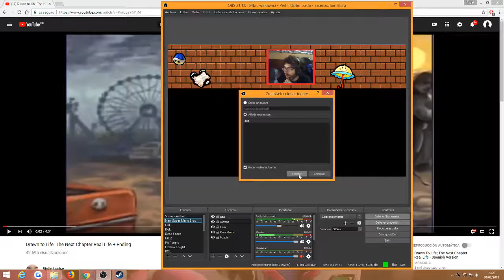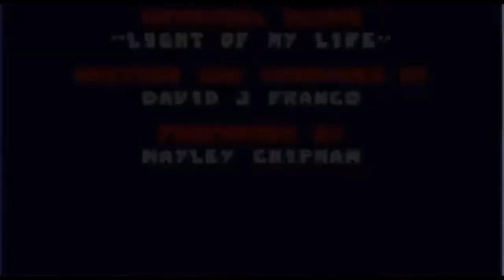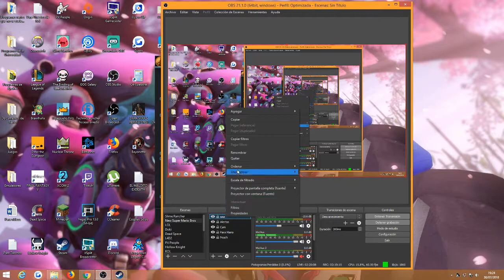En Directo - Drawn to life; The next chapter - cap.4 - Final - Descorazonador